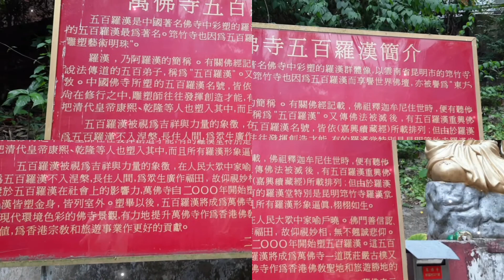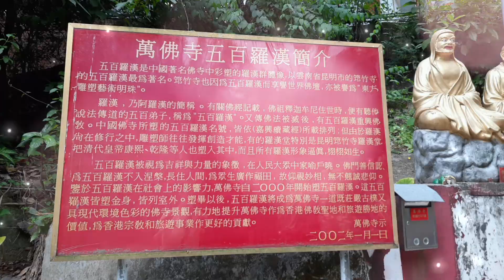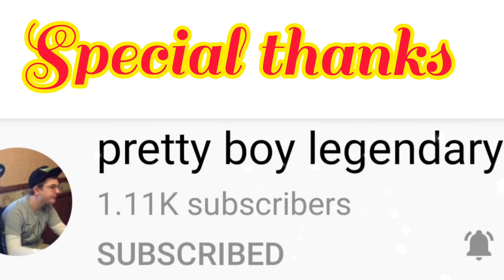Buddhas Monastery//GATEAWAY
The ten thousand Buddhas Monastery is located in Shatin New Territories.

Be prepared to walk more than 430 steps. Along the long climb up you will be accompanied by dozens of life-sizes golden painted Buddhas statues which kead you up to the mountain towards the hall eith the ten thousand Buddhas.